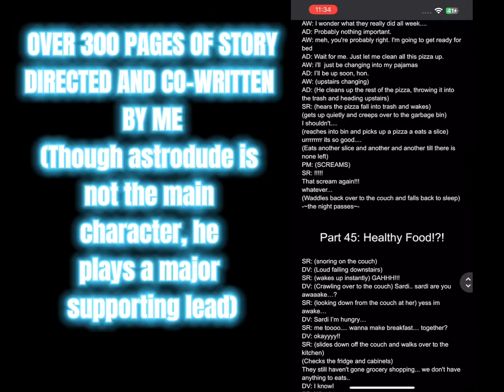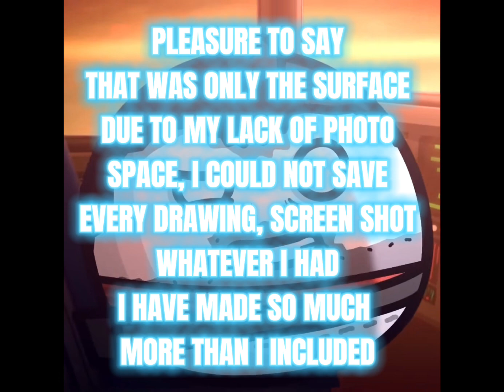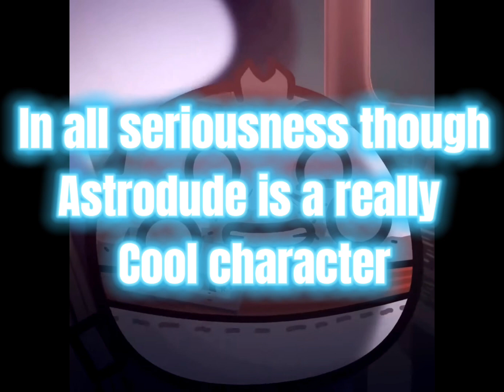THE OBSESSION Part 2 | Astrodude Fan Art showcase meme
Uhhhh yeah, so apparently i needed to make a part 2 to this

Read AFAAOCSAAABAS here (at the time of posting, not all of it is uploaded)